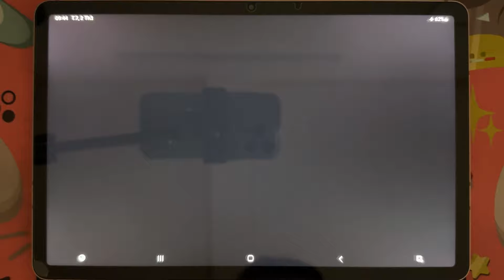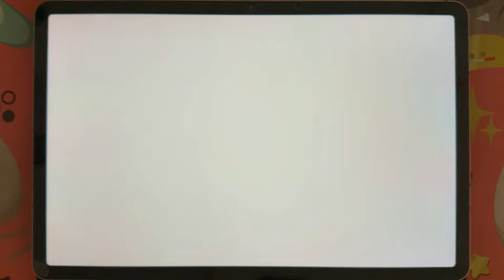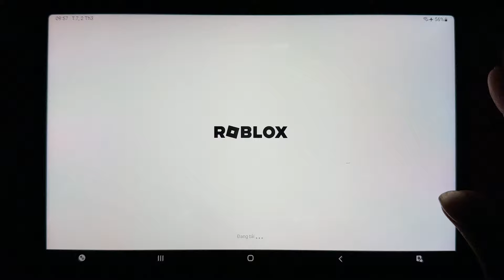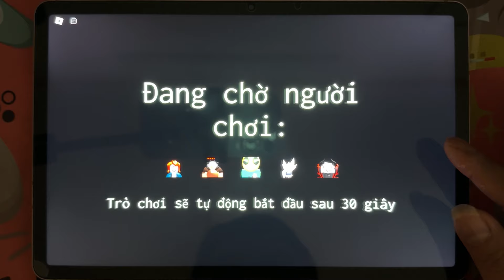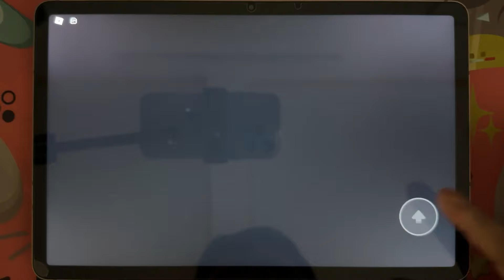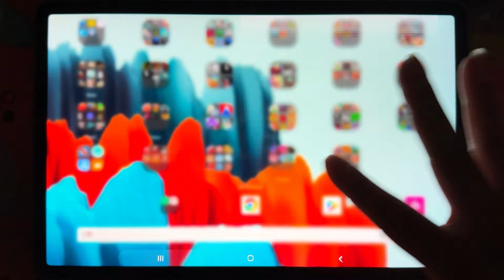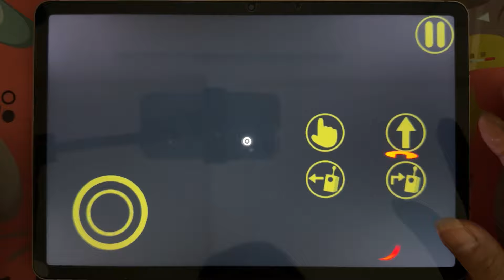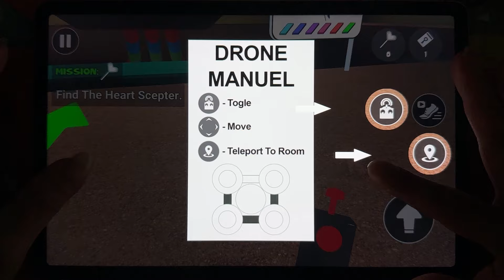Poppy Playtime 1+2+3,Poppy Playtime Forever,Garten Of Banban 6,Banban 4,Sir Monster Life,Ban Monster